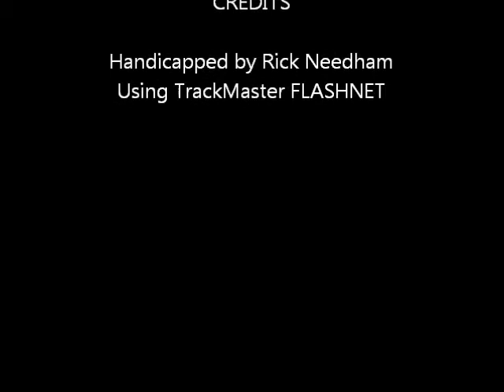Race #5 - Yonkers Raceway - 10/03/2011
Race #5 - Yonkers Raceway - Monday October 3, 2011 + bonus longshots